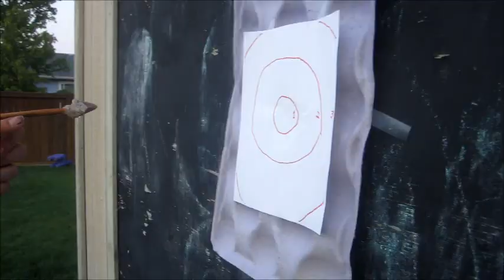Hunger Games Bloopers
The real video is comming soon. this is the same video as the other one that used to be in my account except this one doesnt go dark towards the end.